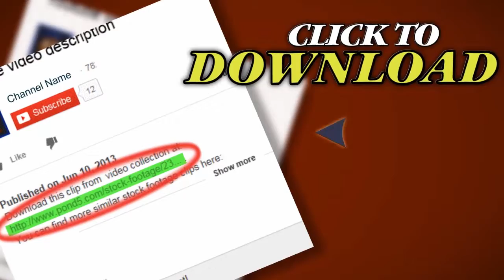Receptors Attacking Cell. Stock Footage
Thank you for visiting our page Receptors Attacking Cell. Stock Footage"